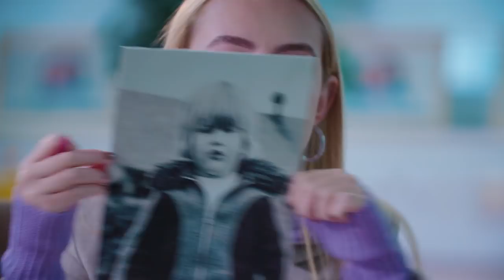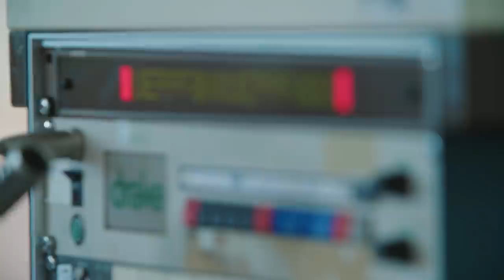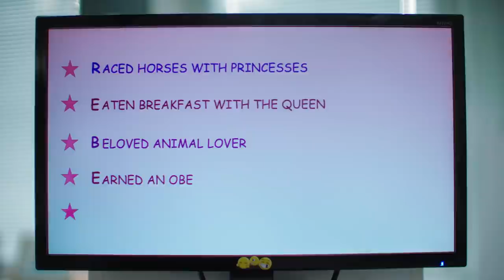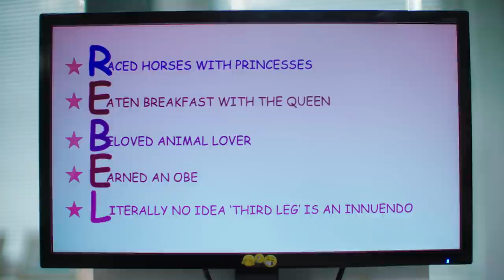Amelia Dimoldenberg Stunned As Clare Balding SMASHES Up Hotel Room | Celebrity Rebrand | Channel 4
Branding expert Amelia Dimoldenberg gives TV presenter, pundit and all round icon Clare Balding a wild brand makeover. Can she release her inner rebel?